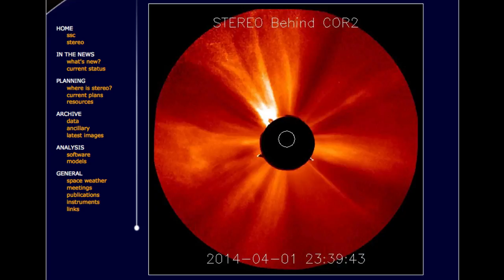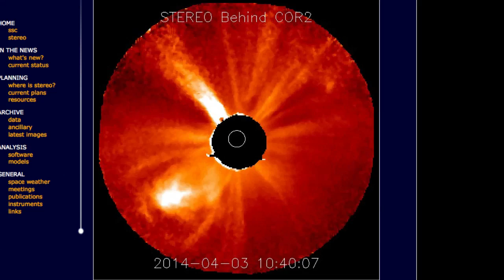SUPERNATURAL CROSS OF CHANGES...NASA IMAGES!!!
These NASA Images clearly reveal anomalies that indicate supernatural events  are happening...